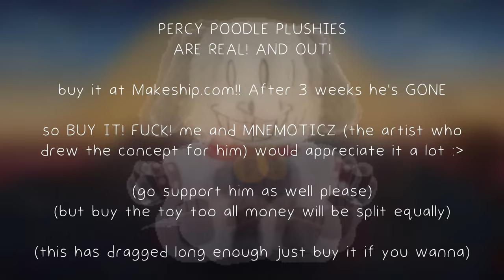The Percy Poodle Plushie Advertisement Video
Coming at you from the (now-ruined) depths of Paltronics, the Percy Poodle plush has finally arrived! The sassy yet lovable leader of the Percy's Playhouse gang is rockin' and ready to visit your home today. So why wait? It's time to finally play with your new best PAL!

But also, uh... don't let him near any Pal Percy toys, ok?

CREDITS:
@FazieFunbear - Video Editing + Artwork of like 3 people
@mnemoticz - Concepted the Percy Plushie
@-sunset-7311 - Voice of Percy Poodle
@MartinArthur - Music
Special Thanks to @fbidonut, @RealSyren, and @kitifulnines for recording themselves "reviewing" the aforementioned plushie and allowing me to use their audio. And for also just being great friends overall :)